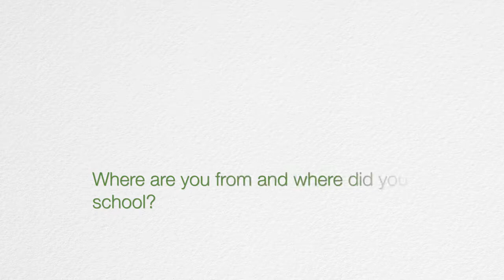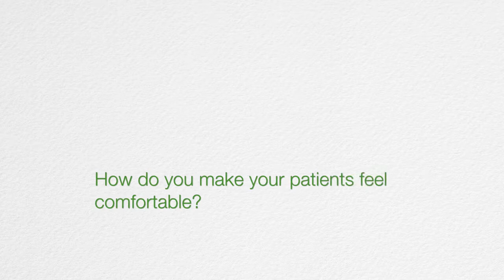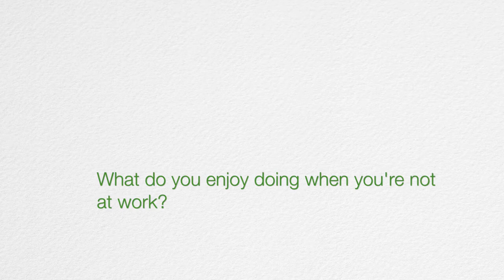Dayana Maita, MD - Avera Medical Group Infectious Disease Specialists in Sioux Falls, SD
A true detective of medicine, Maita explores diseases, finds roots causes and prescribes appropriate treatments. She treats bacterial, fungal, and viral infections—along with HIV/AIDS and common infections from transplant patients. In her spare time, she loves dining out, doing yoga, watching documentaries and traveling internationally.